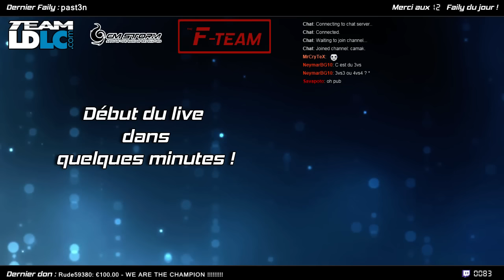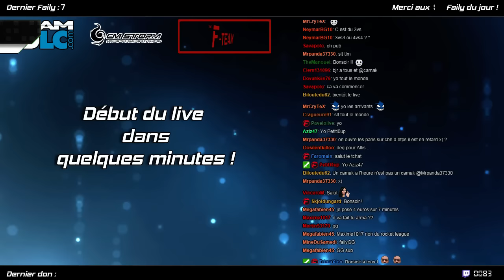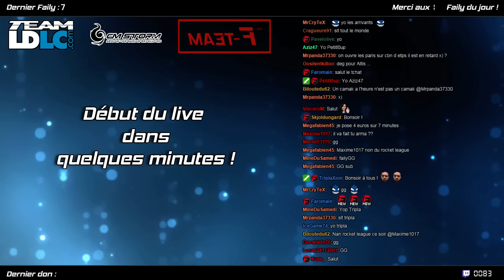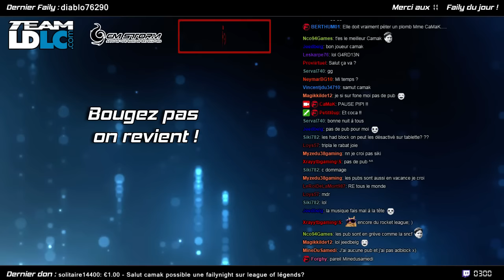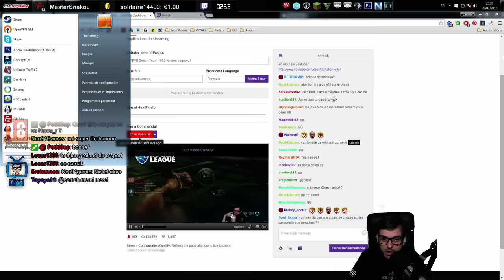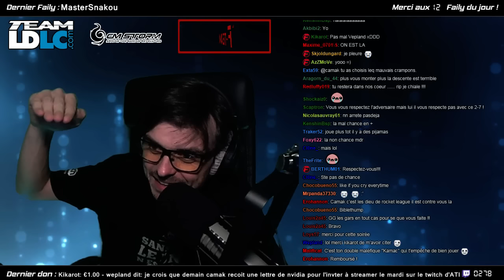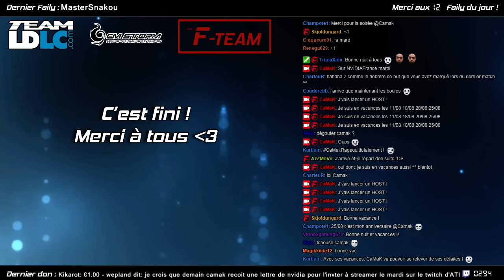[Replay] Dream Team 3vs3 - Rocket League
Le 3vs3 est le meilleur format à notre avis pour Rocket League. On aligne donc la Dream Team, Triplaxion RailZ et moi

▼▼▼▼▼▼ Moments forts dans la description ▼▼▼▼▼
▼▼▼▼▼▼ Lire la description est important ▼▼▼▼▼▼

Diffusion : 26/07/2015

T'es sur mobile ?
- Pour commencer le live : 00:04:16

3vs3 en non classé avec Triplaxion et RailZ pour du bon et du très mauvais ... la game de trop comme on dit dans le jargon :D

Bonne vidéo.